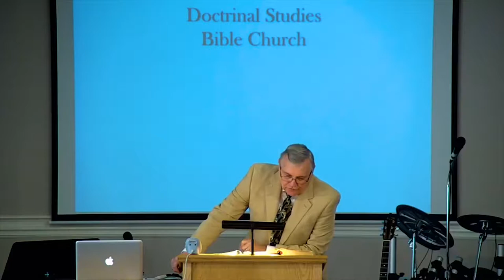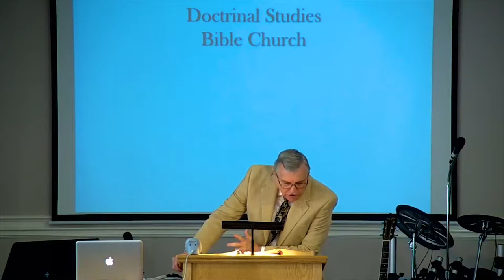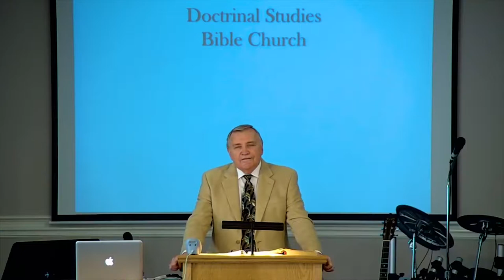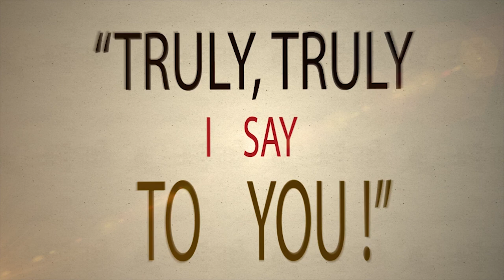DSBC - Ron Adema - Truly, Truly (#21) - Servants of God's Love - Nov.. 5th. 2017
Date: 11/5/2017

Pastor: Ron Adema

Series: Truly, Truly

Title:  Servants of God's Love